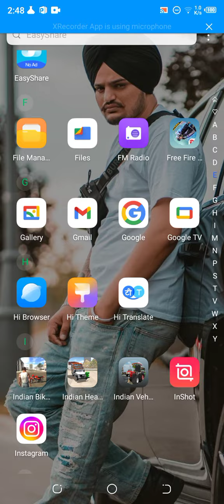free fire video